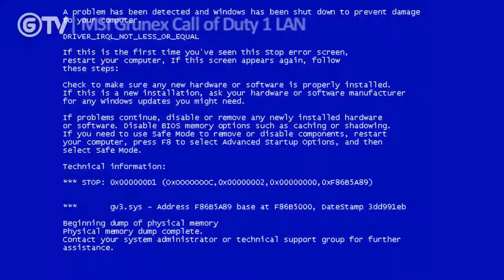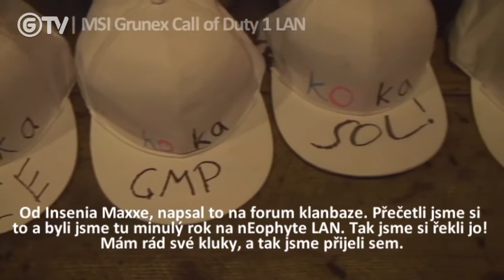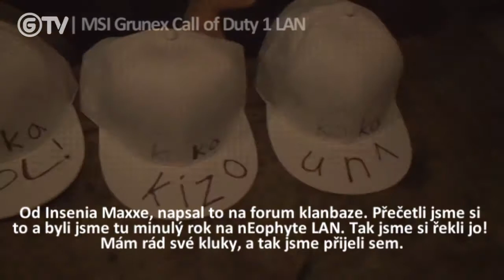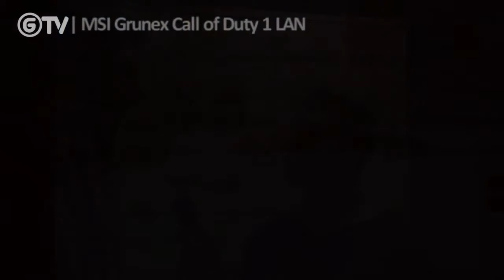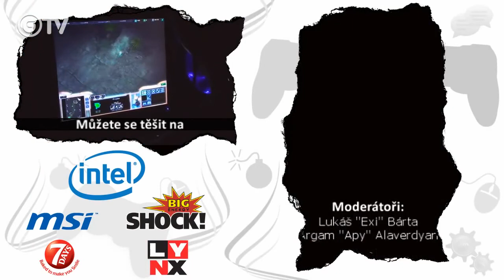MSI Grunex Call of Duty 1 LAN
Next Call of Duty video. It is from LAN action in Prague. Made by G-TV (Grunex) - Exi and Apy. The final standings: 4th Set Name, 3rd Lamy z Panamy (Lzp), 2nd Neophyte and 1st eSuba (dark brotherhood). Link to the video with "behind the scenes"